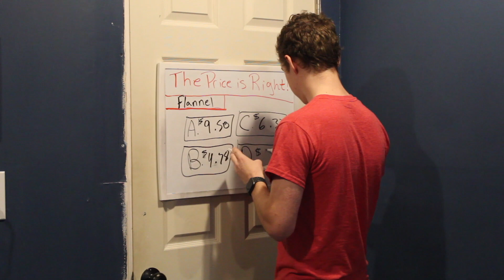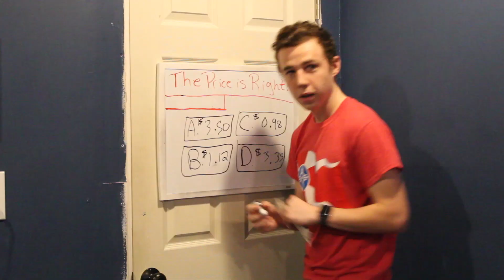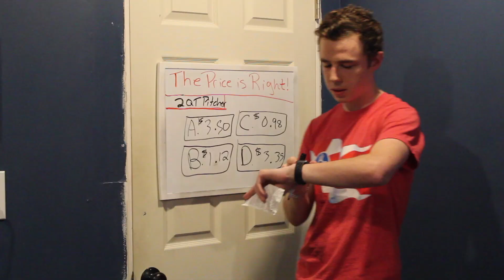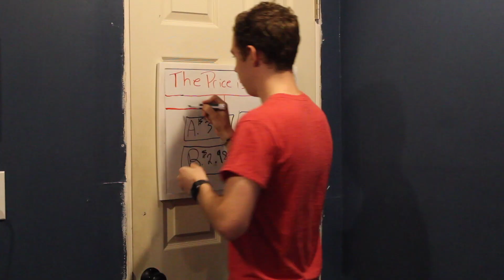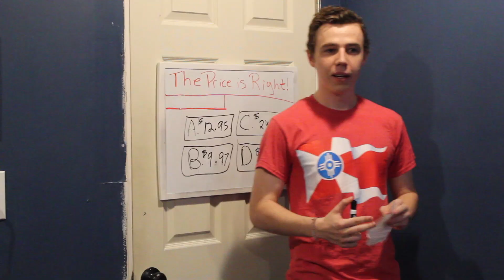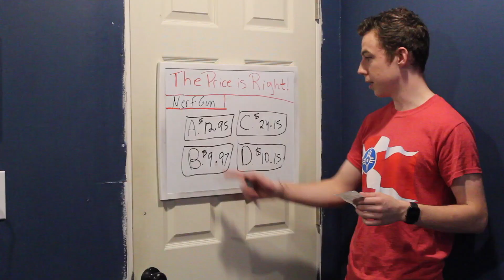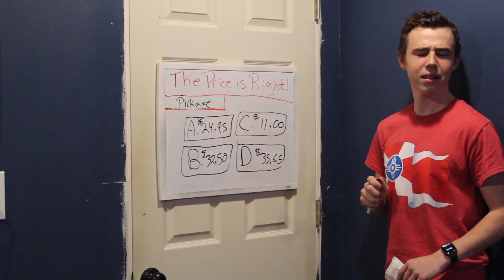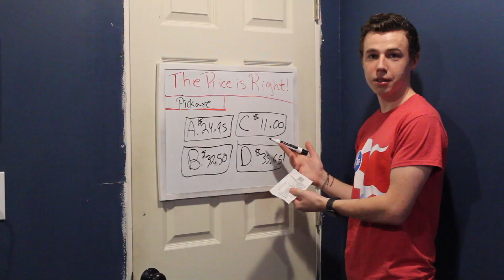SPOILED KID PLAYS PRICE IS RIGHT! 😱🤑💵💸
In this video I will be playing price is right. I don’t really know how much things cost because my parents buy all my necessities so this was an interesting challenge for me. The concept of this is I get 4 options for the price and if I guess the correct price I get to keep the item. even though I paid for all of it. 😐
The items are as follows:
Small flannel
Wueble (an unpopable ball)
A drink pitcher
A off brand nerf product
And a full on real pic axe